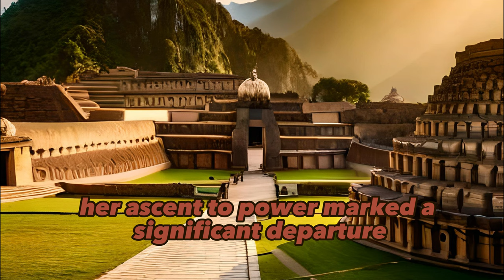Lady Six Sky: The Powerful Mayan Queen and Military Leader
Discover the remarkable story of Lady Six Sky, a prominent figure in Mayan history. Learn about her reign as a powerful queen and military leader, leaving a lasting impact on the ancient Mayan civilization.

Consider subscribing to our channel so you'll never miss out on the latest story in history and literature, and you'll be the first to know about exclusive content and special offers.